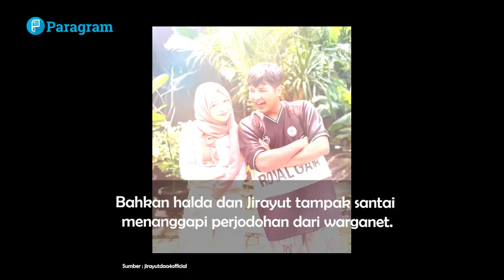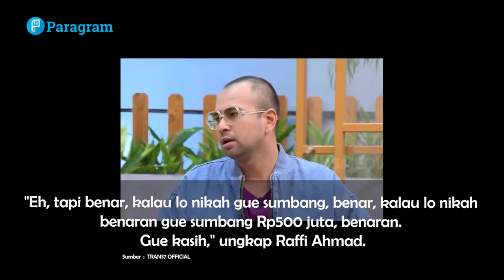Raffi Ahmad Siap Rogoh Kocek Rp500 Juta Demi Pernikahan Jirayut dan Halda Rianta!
Setelah dipertemukan di sebuah podcast, Jirayut dan Halda Rianta ramai dijodohkan netizen. Banyak yang menilai keduanya sangat cocok menjadi pasangan.

Sebab selain sama-sama kocak dan selalu ceria, keduanya tampak nyambung satu sama lain. Bahkan kini penggemar mereka berdua kompak menamakan diri sebagai "Hanyut", yang merupakan singkatan dari Halda Jirayut.

Baru-baru ini saat diundang ke acara FYP yang dipandu Raffi Ahmad, Halda dan Jirayut terlihat menyambut baik para fans yang menjodohkan mereka.